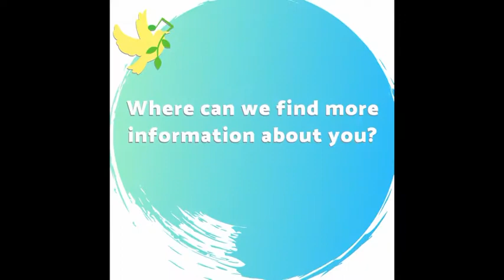Songs for World Peace IG interview - Elias Ringquist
A closeup interview on music, visions, the song "Until We See The Sun" and why I joined